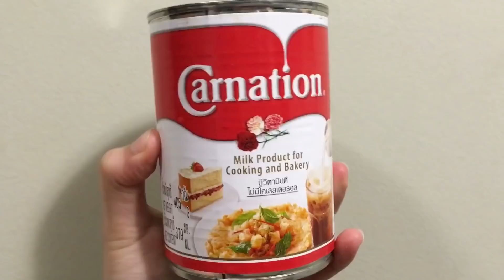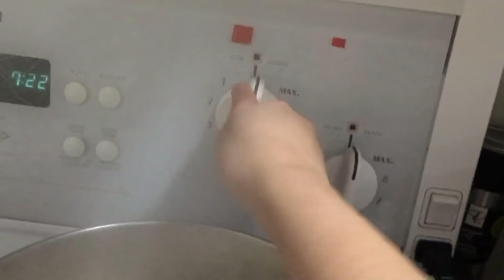Carbonara (Filipino Style)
Carbonara Ingredients

3 tbsp Butter
Onion -medium
Garlic- 3 cloves
Half pack of Ham (150 g)
Boiled chicken breast (himayin)- 1 chicken breast
2 can carnation milk (you can also substitute 1 milk for cream of mushroom)
Nestle cream- 225 g
Mushroom- 1 can
2 tbsp water
2 tbsp cornstarch
Salt
Pepper
Cheese
Fettuccine- 400 g

Camera 📸: iphoneSE
Editor 🎬: VivaVideo